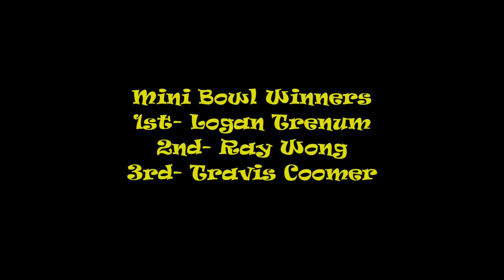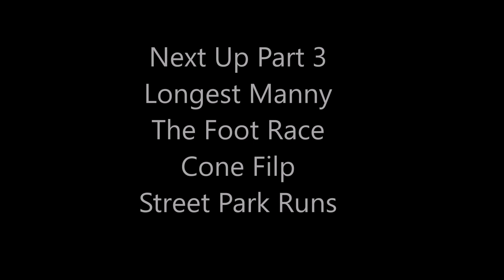SKATE 4 BLM PART 2 Bowls Spines and Mini Bowl Madness